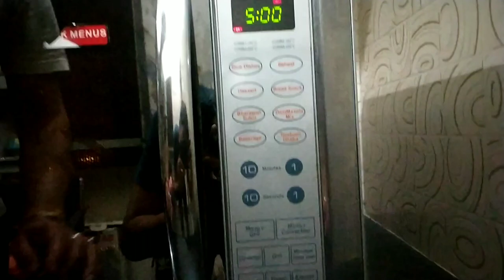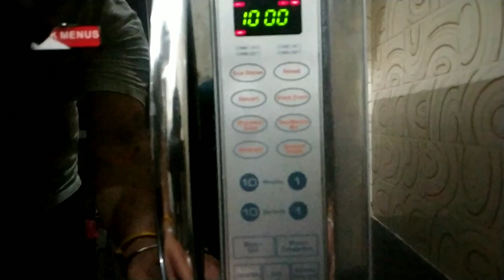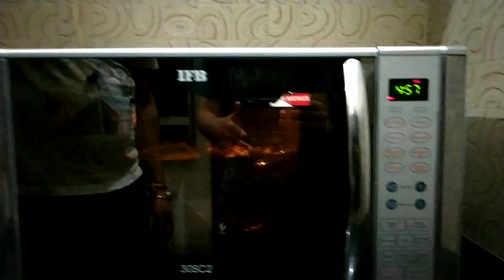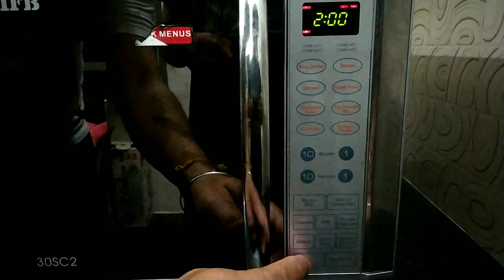French fries in IFB microwave oven| crispy french fries in microwave convection mode